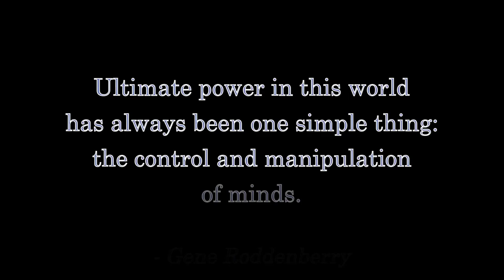Doctor Who S12E07: "Can You Hear Me?" - Fandi Master's Review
In one of the few episodes of the Chibnall era, we were given character development rather than being hit over the head with a simplistic and stupid message!